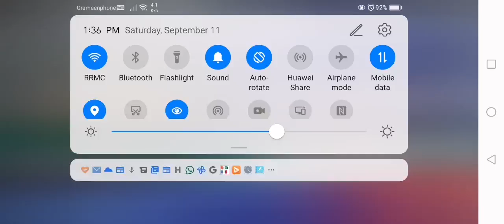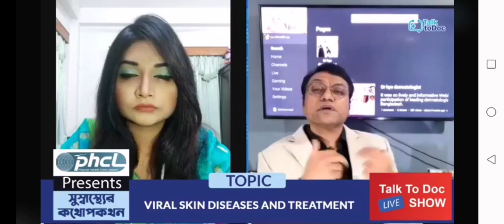ত্বকের আঁচিল বা ভাইরাল ওয়ার্ট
ত্বকের আঁচিল বা ভাইরাল  ওয়ার্ট চামড়ার  একটি অন্যতম প্রধান রোগ। জনসংখ্যার প্রায় ১০% থেকে ১৫% কখনও না কখনও এ রোগে ভোগেন। এ রোগীর নানা রকম ধরন  ও উপসর্গ রয়েছে। বেশিরভাগ ক্ষেত্রে এসব আঁচিল নিরীহ হলেও কিছু কিছু ধরন, বিশেষ করে যৌনাঙ্গের   wart কখনো কখনো বিপদজনক হয়ে উঠতে পারে।

বিস্তারিত শুনুন ডাঃ মোঃ আব্দুল হাই এর আলোচনায়।